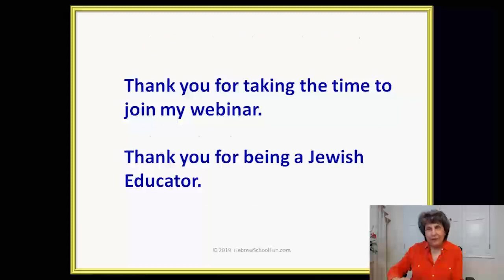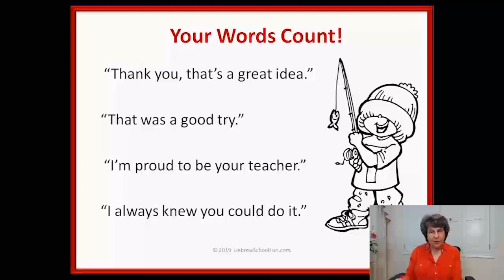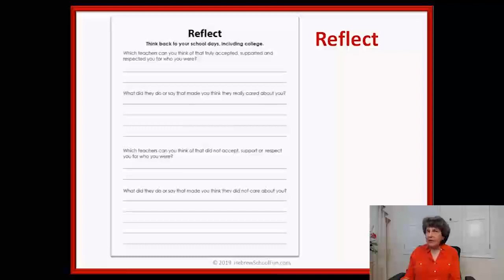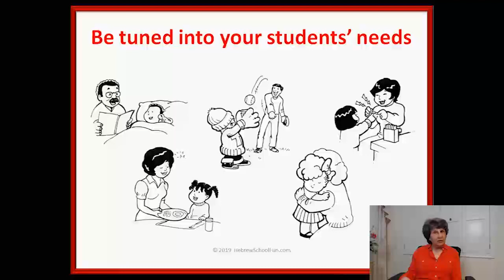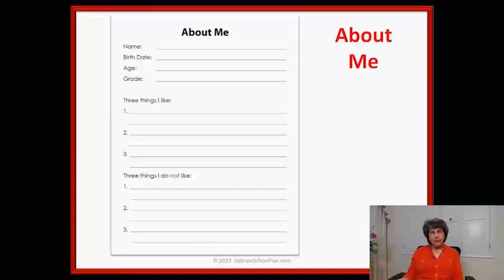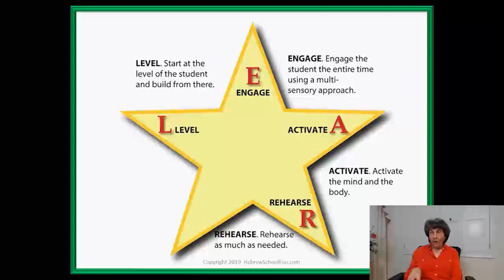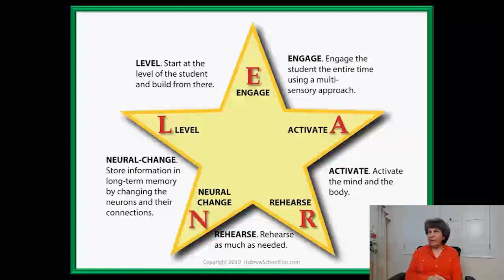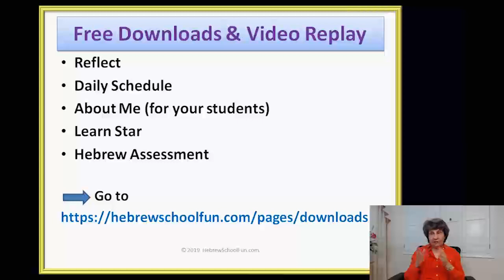Getting Ready for Hebrew School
Beginning a new school year is always exciting, but it is also a time of anxiety for the children. Join us to learn about some key resources and activities you can do to help your students prepare for the new year that will help calm their nerves and engage them starting on day one.